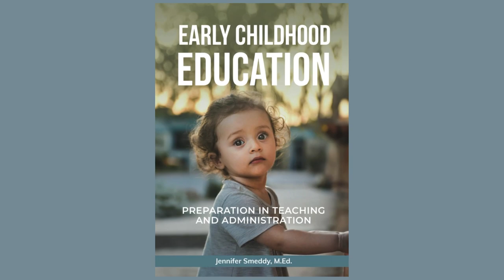"Shaping the Future: A Comprehensive Guide to Early Childhood Education"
"Early Childhood Education: Preparation in Teaching and Administration" by Jennifer Smeddy is a comprehensive guide for those passionate about early childhood education. Whether you're a budding teacher or an administrator, this book provides a wealth of knowledge to help you excel.

The book prepares you for the Child Development Associate Credential (CDA) exam, nurturing your understanding of child development. It equips you with the skills to create engaging curriculums, design inspiring classrooms, and support children on their remarkable growth journey.

Moreover, it imparts essential communication techniques to foster effective partnerships with caregivers and colleagues. This book is a great resource for anyone looking to excel in the dynamic field of early childhood education. It's a valuable addition to your library's professional development. Happy reading! 📚